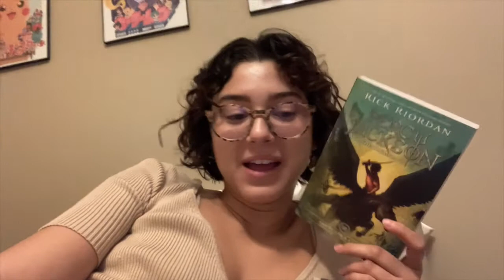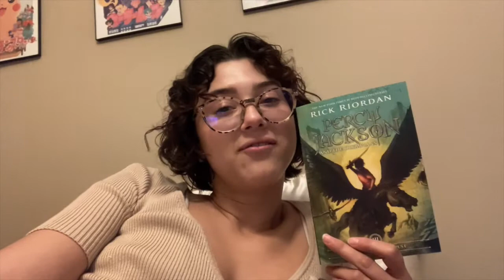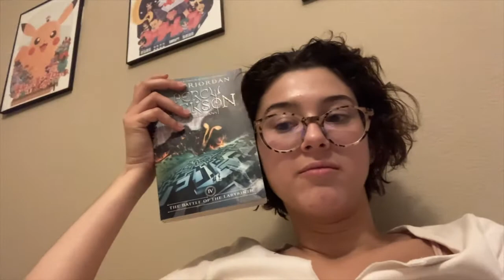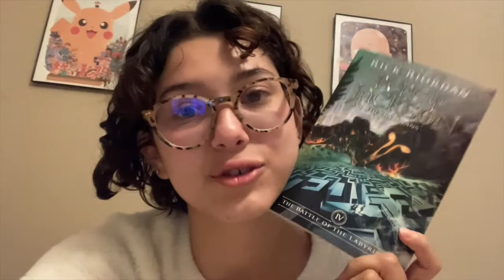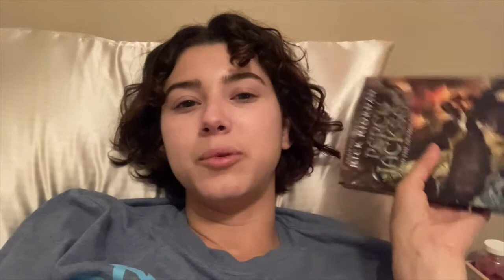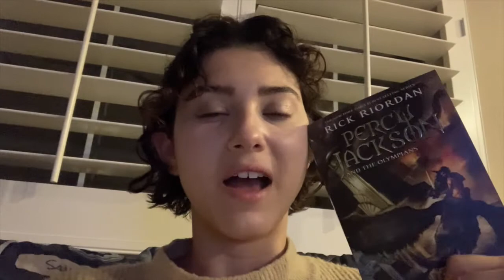Percy Jackson Series Review + Reading Vlog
I hope you guys enjoy this review and read-a-long of the Percy Jackson series. I've been meaning to read these books for ages, and I'm glad I finally go around to them! xx

Podcast: Empty Spaces Podcast on SPOTIFY and APPLE PODCASTS